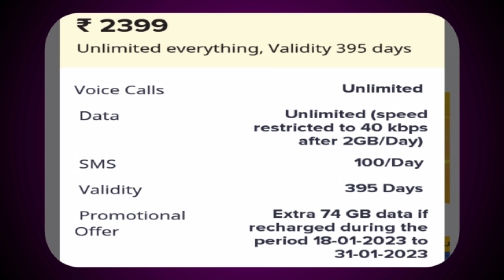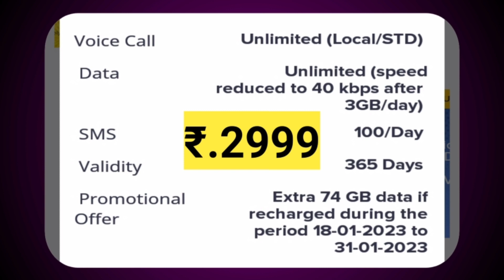Bsnl Extra 74 gb data || Bsnl free data plan recharge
hellow, in this video will help you know get extra 74 gb free data for bsnl recharge plan